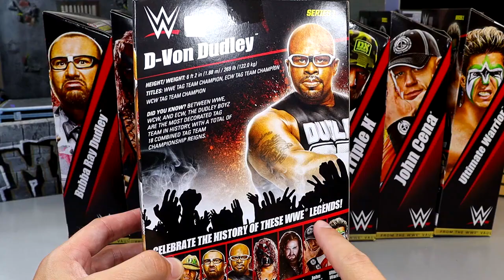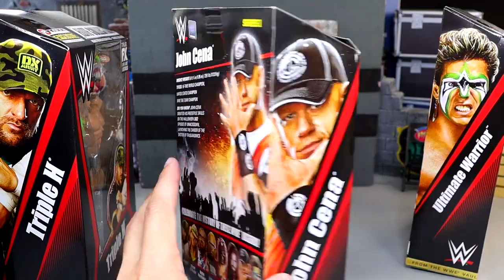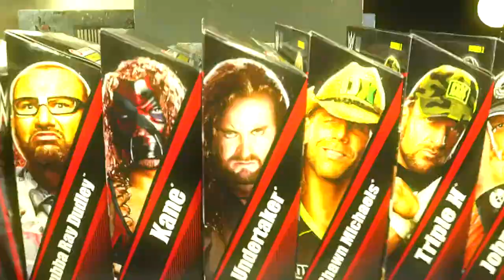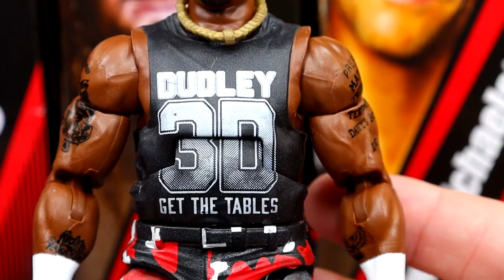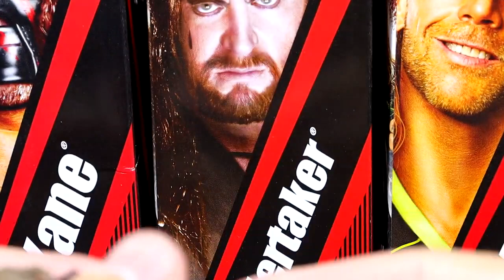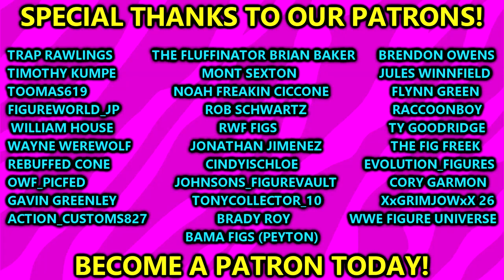WWE ELITE FROM THE VAULT SERIES 1 FIGURE SET REVIEW!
WWE From the Vault Ringside Exclusive Series 1 - Complete Set of 8 Toy Wrestling Action Figures by Mattel! Triple H (HHH) (DX) Shawn Michaels (HBK) (DX) Bubba Ray Dudley (Dudley Boyz) D-Von Dudley (Dudley Boyz) Hardcore Kane Undertaker (with Wings) John Cena (2 Spinner Belts) UltImate WarriorWWE, Cody Rhodes, AEW, Evolution, WWE Action Figures, Collectibles, StardustNEW WWE Elite Line Announced By Mattel! 2024 Figures!